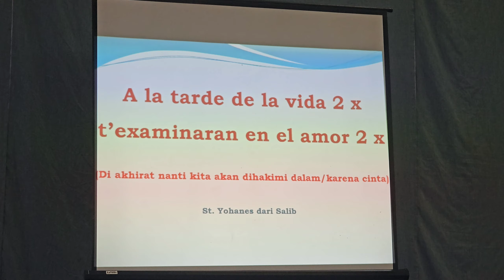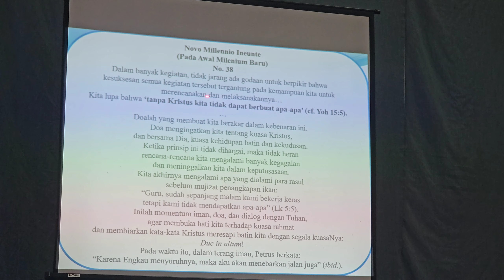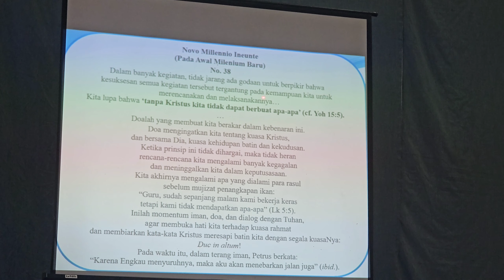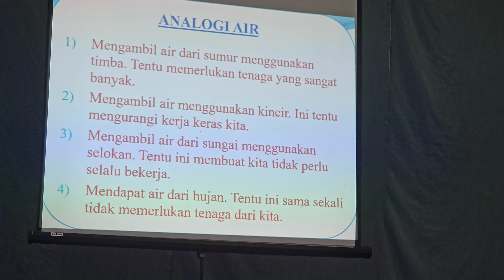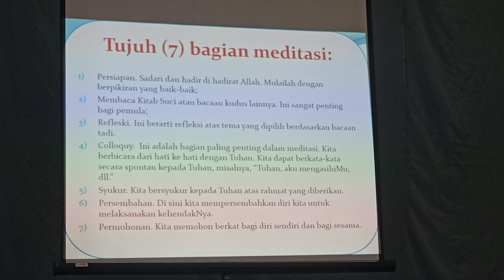Retret Karyawan YPL dan Ibadah Taize Para Frater Pineleng